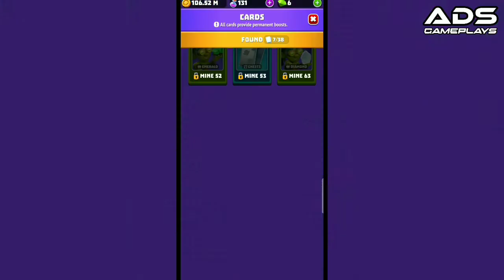Gold And Goblins Mine 5